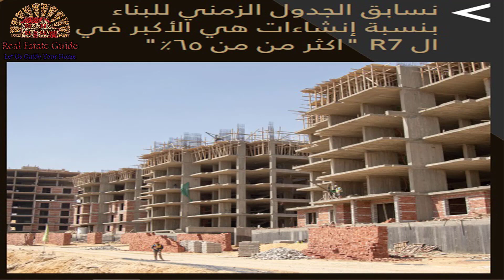اميز محل اويا تاور لشركة ايدج على محور بن زايد العاصمة الادارية 01063775885 Oia Tower New Capital